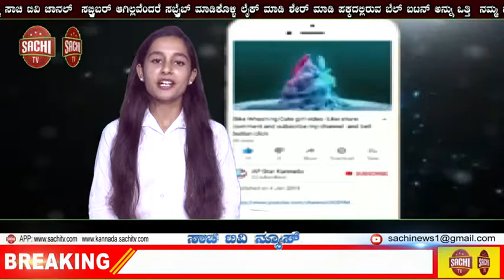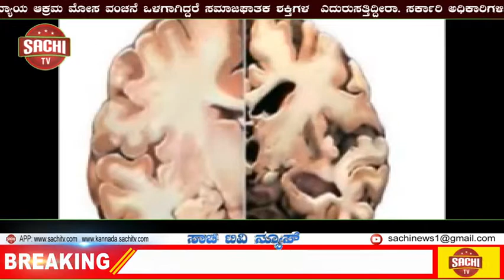ಪ್ಲಾಸ್ಮಾ ದಾನಿಗಳ ಕುಟುಂಬಗಳಿಗೆ ವಿಶೇಷ ಆರೋಗ್ಯ ಪ್ರೋತ್ಸಾಹ ಧನ ಘೋಷಿಸಿದ ಸರ್ಕಾರ | sachi | tv